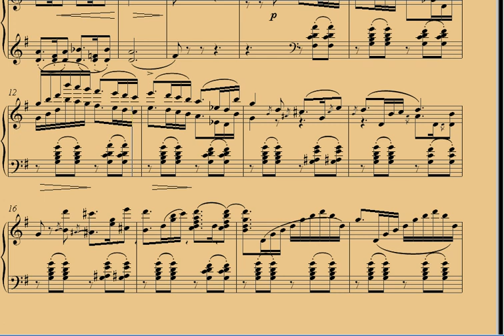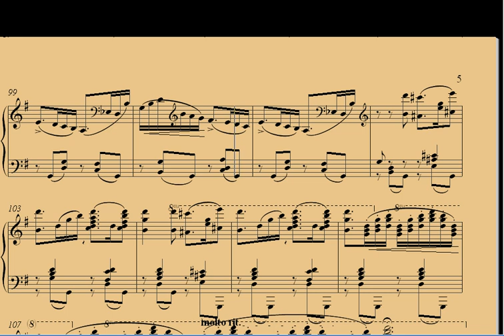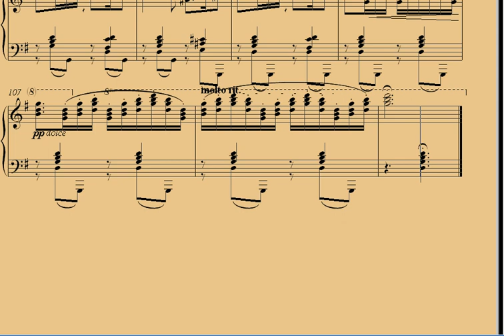Franz Liszt Fleurs mélodiques des Alpes 4 Andante con Sentimento